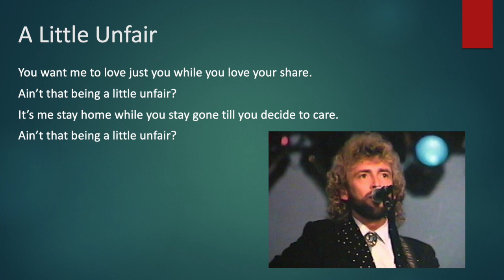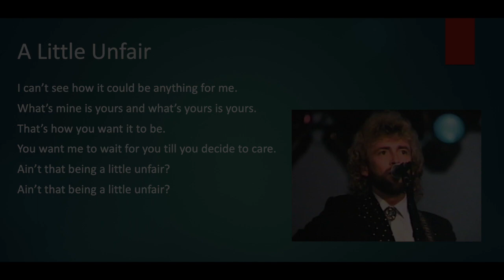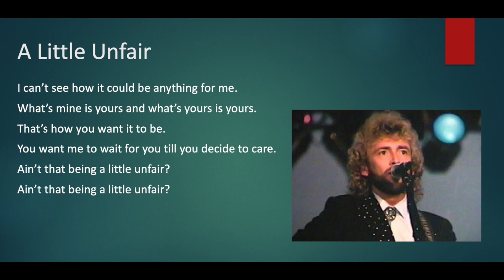Keith Whitley - A Little Unfair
Rare cover of a classic Lefty Frizzell song I never knew existed by either singer until I heard Whitley's cover. Special thanks goes to a fellow KW fan and YouTuber who sent me this song.

[Edit 12/7/2020] Commenter informed me this is not a demo, but a full cut that was scrapped from the 1984 Hard Act To Follow sessions.